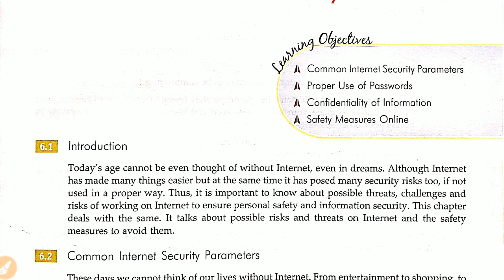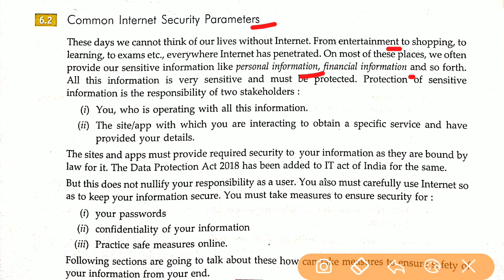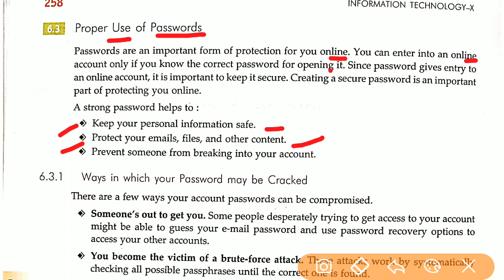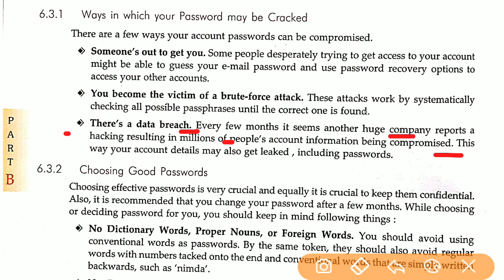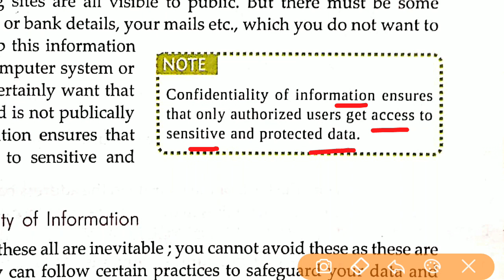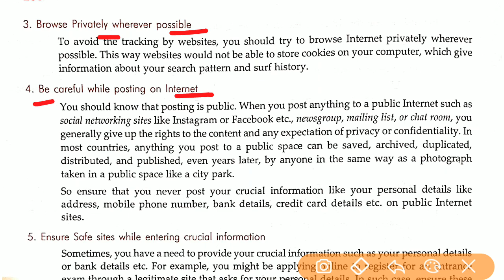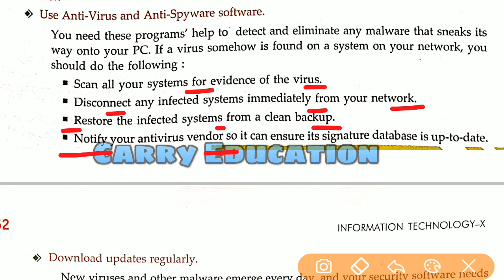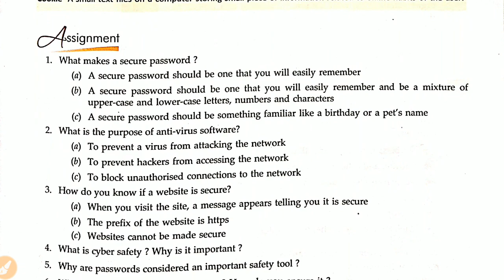Internet Security Class 10th Sumita Arora Unit 4 Part B IT 402 | Class 10 Internet Security IT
About the video :- In this video we have explained full chapter Internet Security Class 10th Sumita Arora Unit 4 Part B IT 402 in hindi